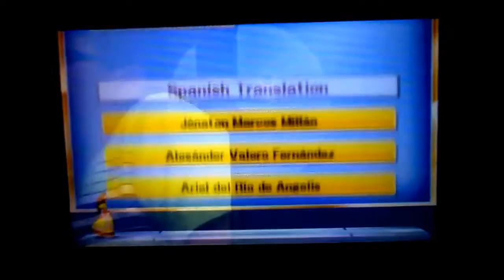Super Smash Bros 4 (3DS), Classic Mode, Peach, Part 3!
Part 3 is here guys and it was hilarious just watch the vid it was AWESOME with Peach, PEACH POWER! so lets hit the like of 35 likes in this video cause this part was awesome!!
NNID: aashish123
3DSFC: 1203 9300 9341